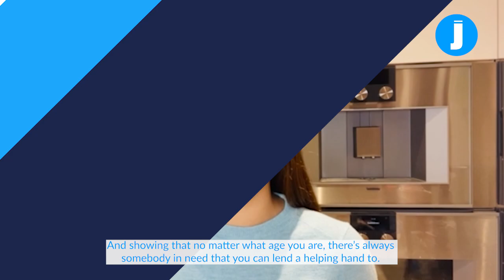Announcing Juni Clubs, launching April 19th!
ABOUT US:
Juni Learning is an online academy teaching Computer Science to thousands of students across the US and 10 different countries, with instructors from top-tier American universities. Juni's curriculum was developed by Google and Stanford alumni, to take students from zero experience to competing in programming Olympiads with languages including Scratch, Python, Web Development, and Java. Our exceptional instructors serve as mentors and role models for our students, and come from top US universities like UC Berkeley, MIT and more. Best of all - kids have fun, meet a mentor and get prepared for the future by learning the most sought-after skill of the 21st century!